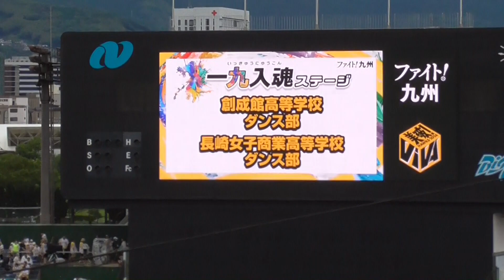長崎女子商業ダンス部ｘ創成館ダンス部ｘハニーズ 一九入魂ステージ ファイト九州 ソフトバンクホークスＶＳオリックスバッファローズ 長崎ビッグＮスタジアム ２０２４０８２８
一九入魂ステージ　ファイト九州　ソフトバンクホークスＶＳオリックスバッファローズ　長崎ビッグＮスタジアム　Y.O.Universe　チアダンス　２０２４０８２８